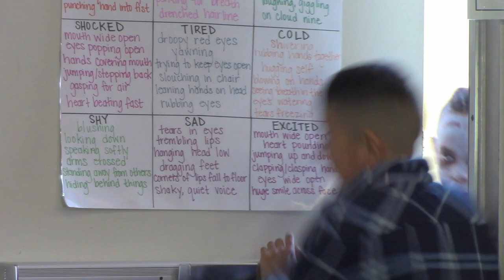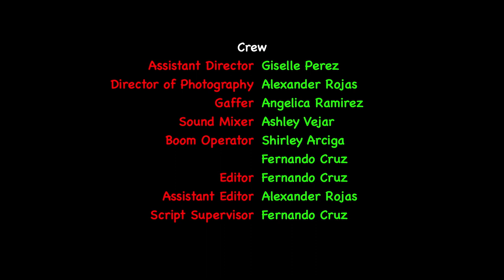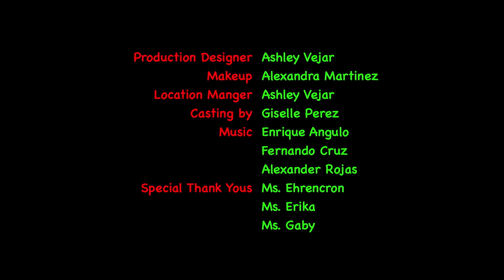Zombie Fright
Greenwood Elementary